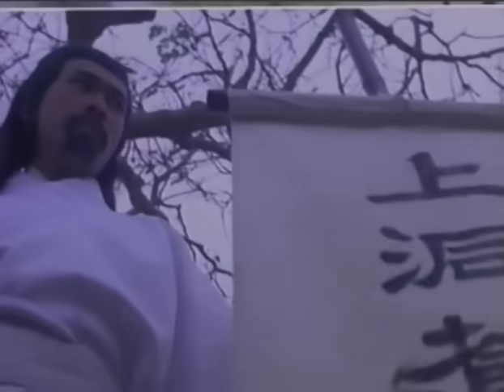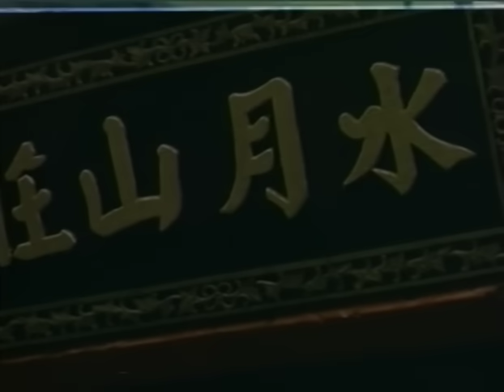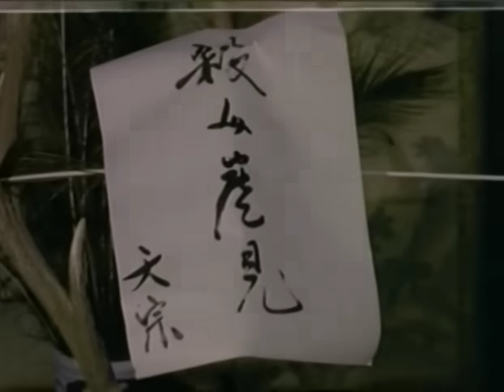Wu Tang Collection - Shaolin Heroes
Starring: Meng Fei . Leung Ka Yan . Phillip Ko .
Produced by : Yang Chi Hwa . Action Director :  Su Yuen Feng
Directed by : Wong Yu
Kung fu idols Meng Fei , Beardy & Phillip Ko star as 3 top swordsmen
in this lavish co- production from Taiwan & Korea , without doubt some
of the best Swordplay and Blade wetting the Jade screen has ever seen